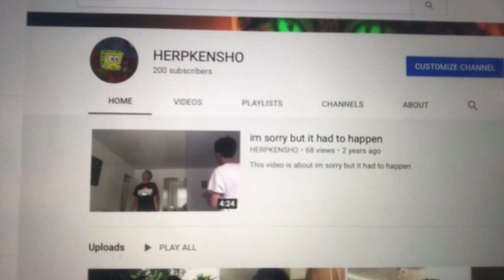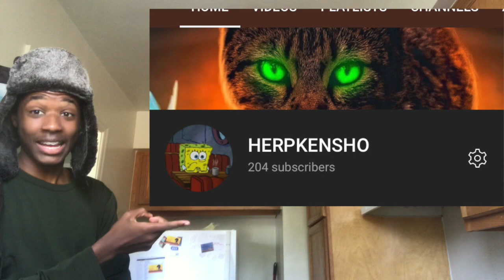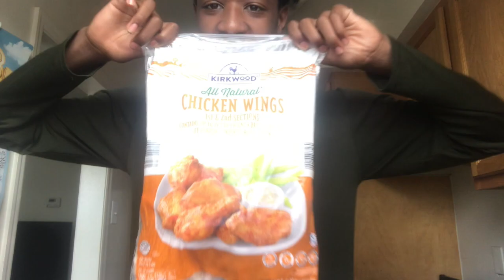200+ SUBSCRIBER SPECIALL???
the lord says ask and you shall recieve, seek and you shall find.